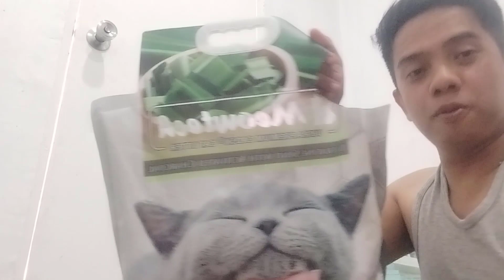Meowtech Cat Litter Review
Consistent and quick clump makes it last longer and easier to scoop.
Full surface coverage: It seals the odor completely with the use of ultra-fine and flat sand.
Long lasting grade-A scent that fills the room and works as an air freshener.